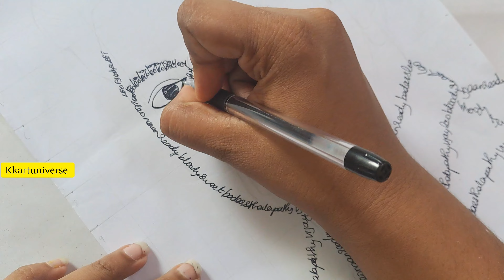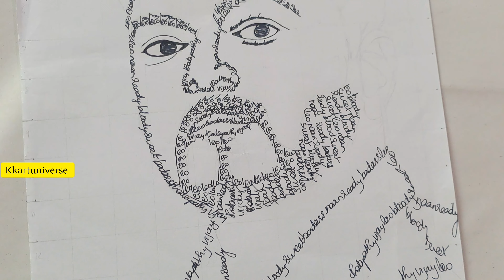leo thalapathy vijay drawing using leo bloody sweet, badass, naan ready words|leo thalapathy sketch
🔥 Leo 🦁 Trailer Break DownLEO - Trailer | Hidden Details : PART 1 | Vijay | Lokesh | Anirudh | LCU | Leo Badass Vs Parthiban |
Leo
leotrailertamilreaction Sun Group which is Asia's largest TV network.விஜயின் comfortable zone-க்கு வெளியே ஒரு படம்Did You Notice This in Leo🦁 Trailer" 🔥 l Thalapathy Vijay l Lokesh Kanagaraj l By De